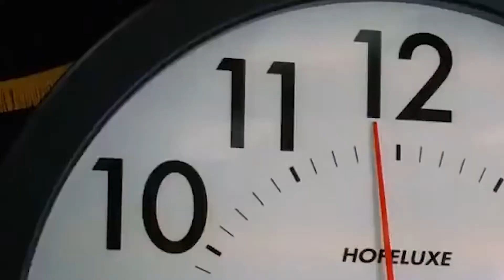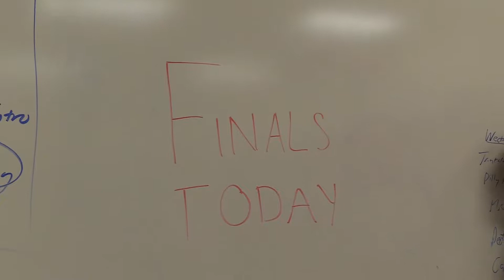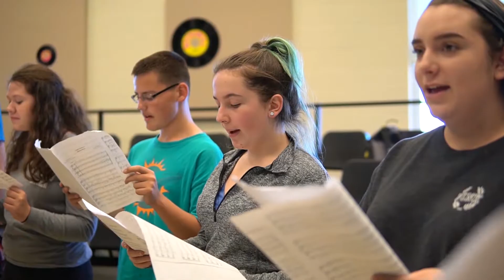Morning Announcements 6.4.18